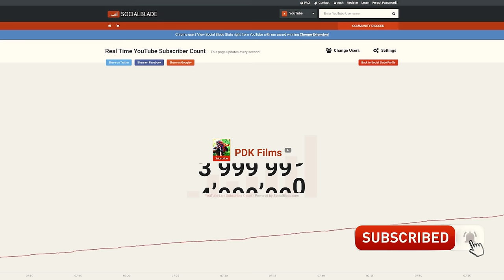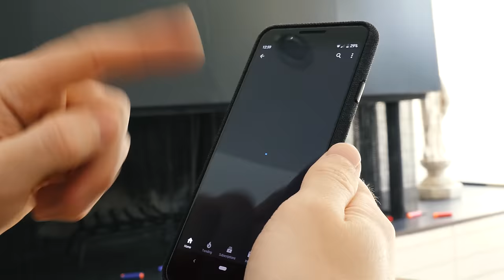Nerf War: 4 Million Subscribers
Nerf War: 4 Million Subscribers by PDK Films, the largest Nerf channel on YouTube! We make the best Nerf War videos in the world, and our new channel, King Kousky, has even more Nerf battle videos featuring Minecraft, Star Wars, Legos, box forts, and more!